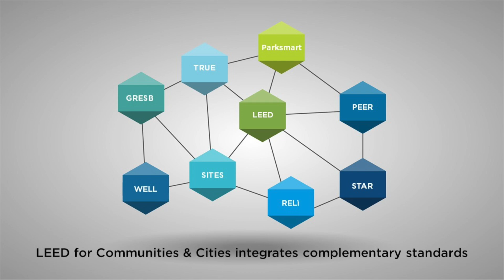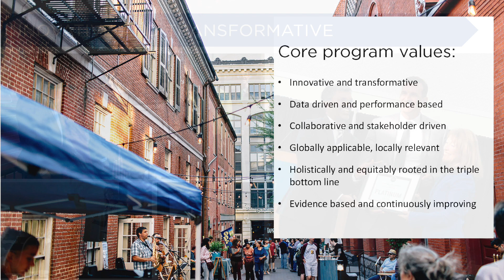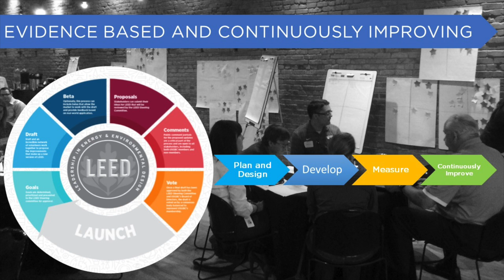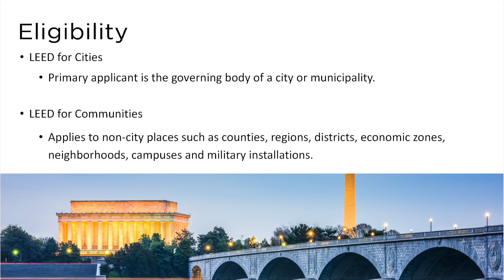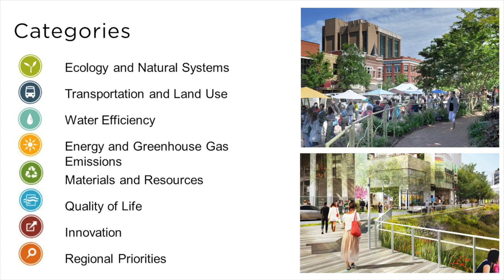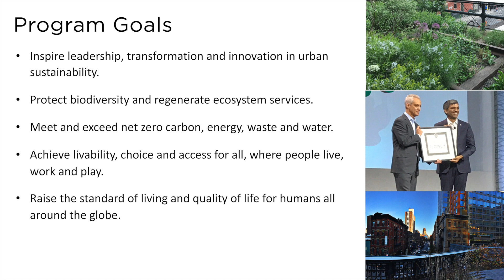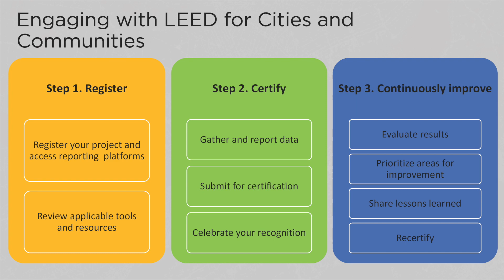Welcome to LEED v4.1 for Cities and Communities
LEED v4.1 for Cities and Communities is here! The latest version of the rating system is available for project teams to start using today.